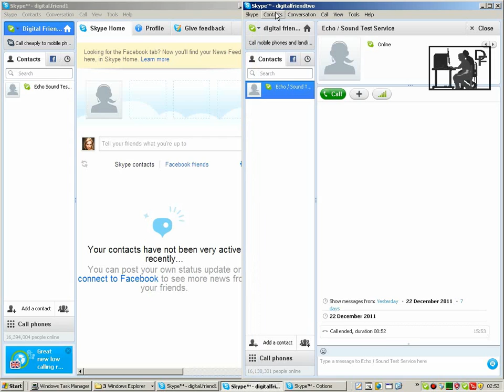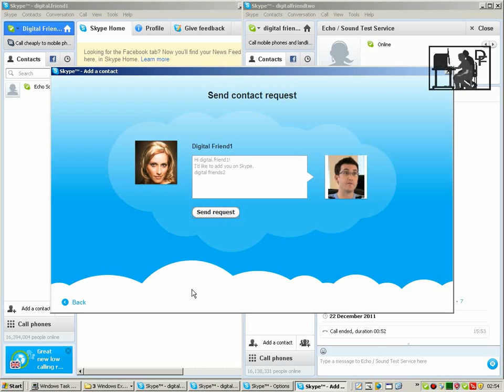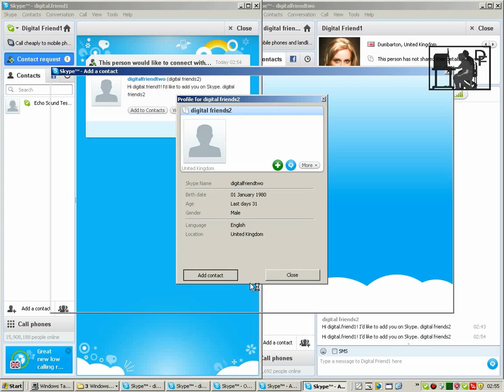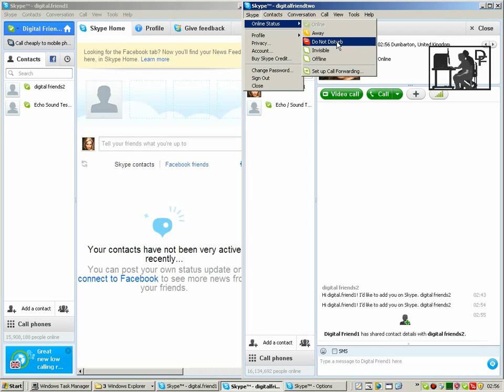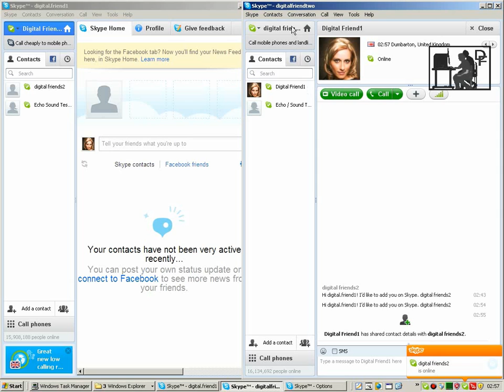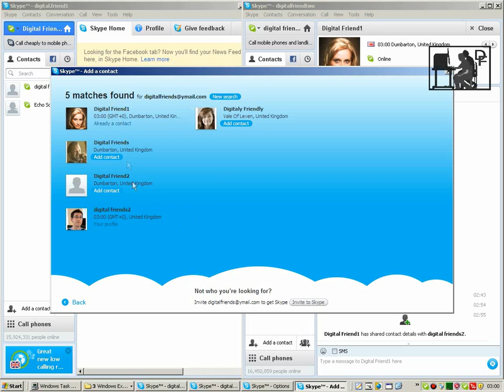9 Adding Contacts In Skype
Adding Contacts In Skype